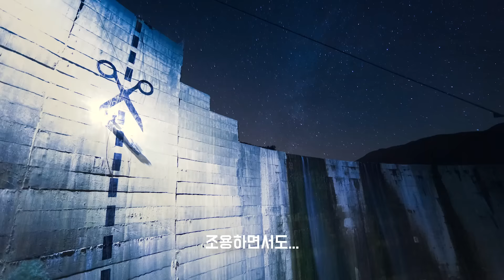What's Next?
성장을 위한 성장을 멈춰야 할 때입니다.

더 오래 쓸 수 있는 제품을 만들고
우리가 이미 가진 것들을 돌아보며

한결같이 우리를 돌봐 준 물과 땅을 보호하여
자연이 주는 아름다움과 신비함을 즐겁게 경험할 때입니다.
함께 라면, 어려운 위기에 처한 지역을 도울 수 있고 경이롭게
살아 숨쉬는 이 지구를 지켜낼 수 있습니다.

우리는 모든 노력을 다하려 합니다.여러분은 어떤 가요?
우리의 다음은, 그 어떤 것으로도 막을 수 없습니다.

우리의 다음은, 지구를 되살리는 것입니다.